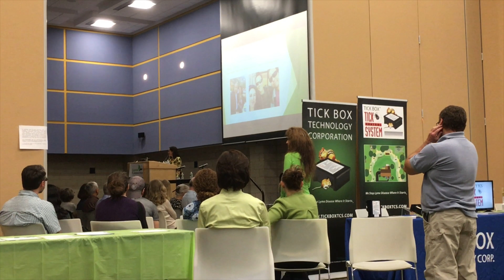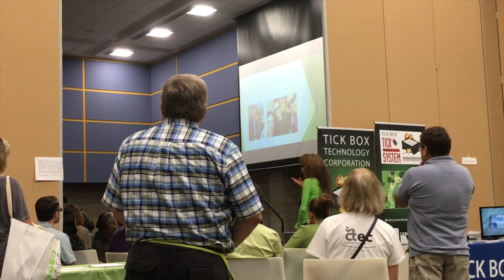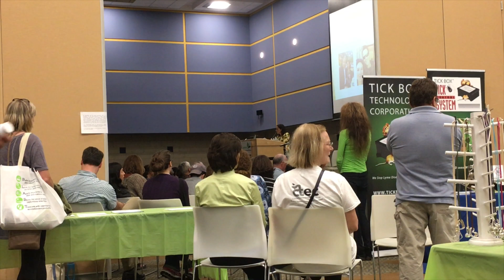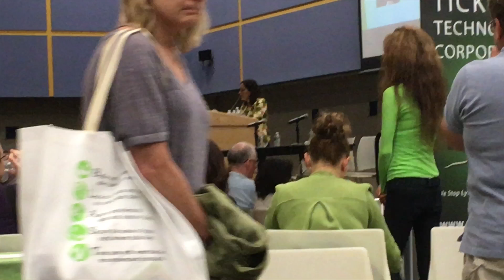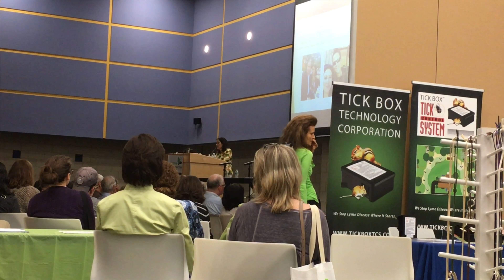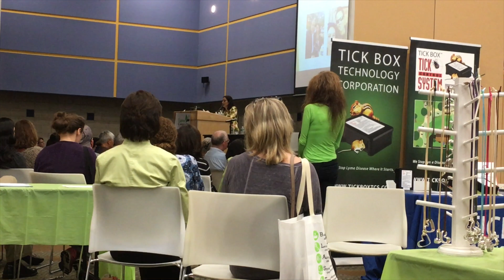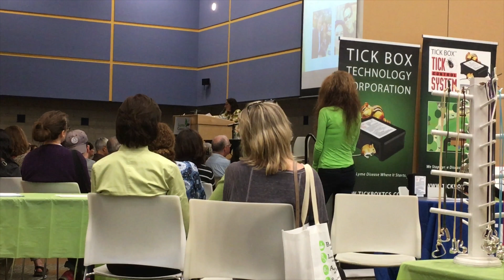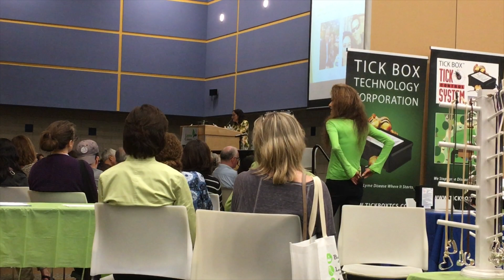“THERE IS NO SUCH THING AS TRUE AUTOIMMUNE DISEASES!!!!” And yes, I agree